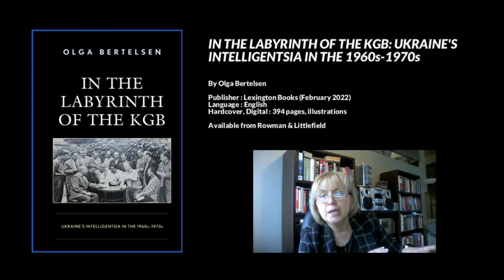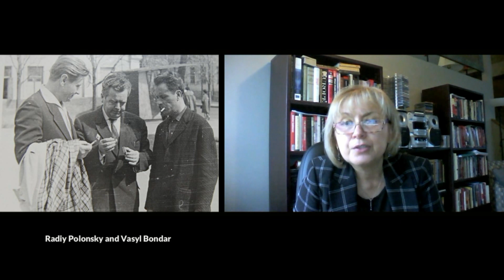Murder of Kharkiv writers Stanislav Shumytsky and Vasyl Bondar by KGB ignored by scholarly community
Preview #6 of an interview with Dr. Olga Bertelsen on her new book "In the Labyrinth of the KGB: Ukraine's Intelligentsia in the 1960s–1970s," Tiffin, Ohio, United States of America, 14 January 2022.

- Kharkiv suffered worse than Kyiv. Brilliant Kharkiv writers Stanislav Shumytsky (Станіслав Шумицький) and Vasyl Bondar (Василь Бондар) murdered by KGB ignored by scholarly community